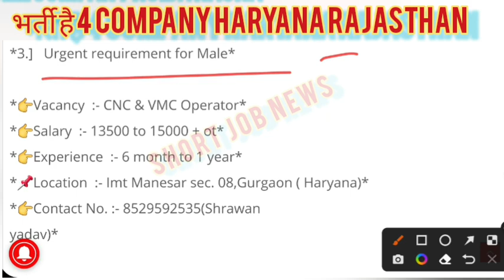4 company me job Noida haryana Rajasthan 9 to 11 nov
haryana Rajasthan job